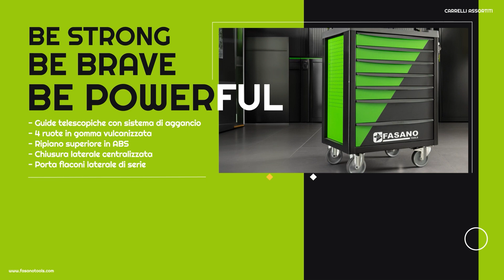Carrello Bi Color assortito con 212 utensili!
212 utensili, cassetti totalmente apribili e corredati di tappetini anti graffio, 14 varianti BI Color tra cui scegliere. Personalizza la tua officina con i carrelli porta utensili Made in Italy Fasano Tools: gli unici BI Color! Guarda il carrello porta utensili FG 100VD/AS212 qui